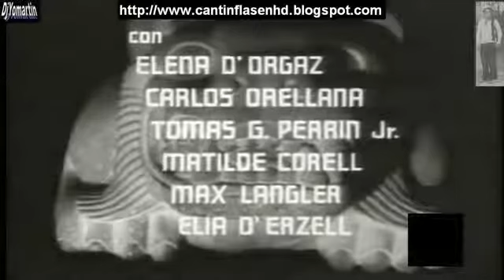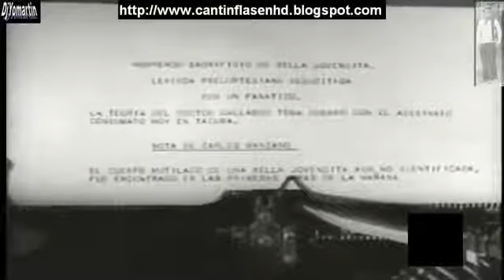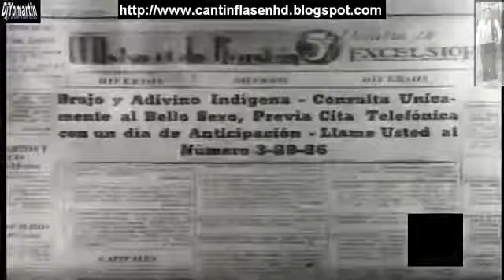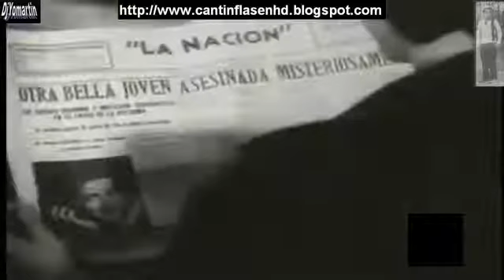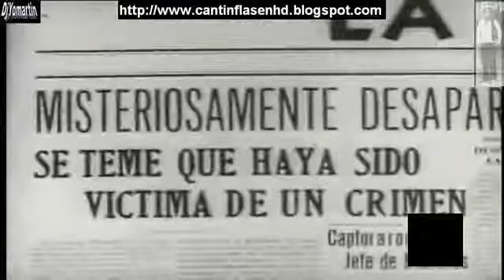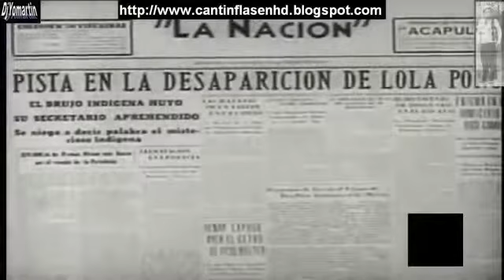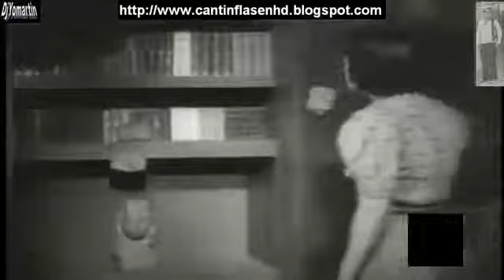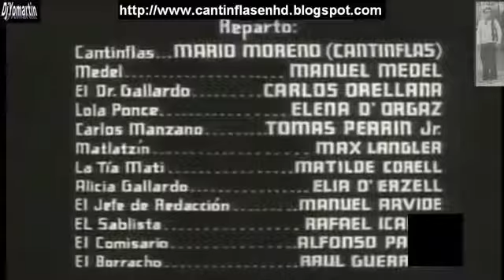CANTINFLAS-EL SIGNO DE LA MUERTE.-Película completa.